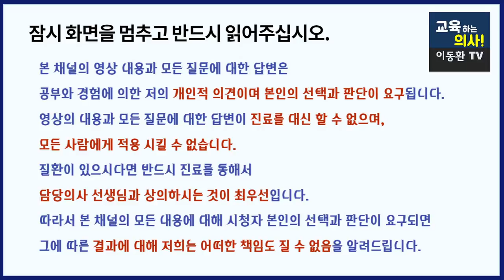[1편] 척추수술,디스크 수술 함부로 하면 큰일납니다. 척추치료의 대가 고도일병원장님을 모시고 비수술 척추치료 방법에 대해서 알아보는 시간입니다.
영상에 출연해주신 고도일 원장님 (척추 관련) 질문은 아래 방법으로 문의주시면 됩니다. 감사합니다.